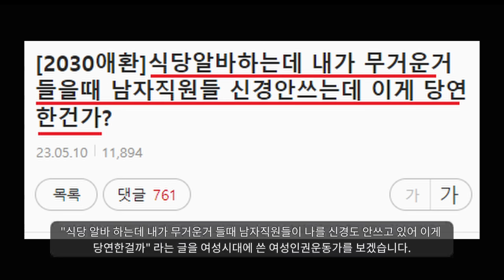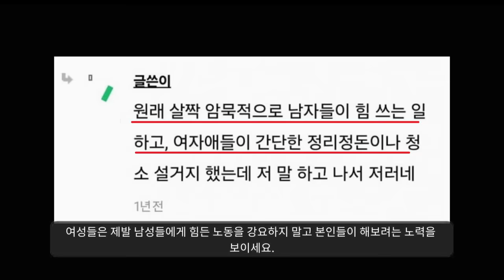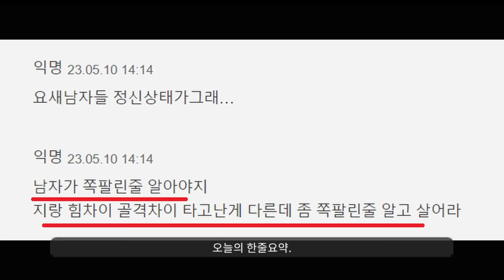여자를 돕지 않는 남자들 때문에 빡친 여성시대ㅋㅋㅋ